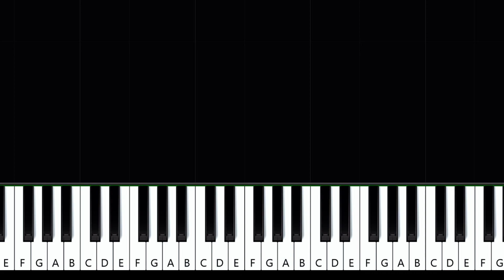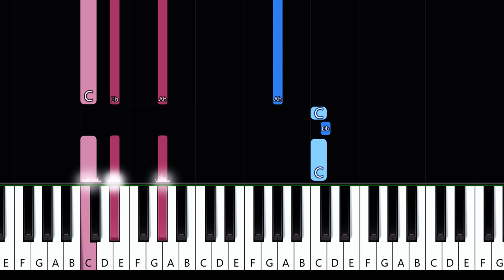Lauv - All 4 Nothing (I'm So In Love) | Piano Tutorial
How To Play Lauv - All 4 Nothing (in the key of C# Major)  (Piano Tutorial / Piano Lesson)